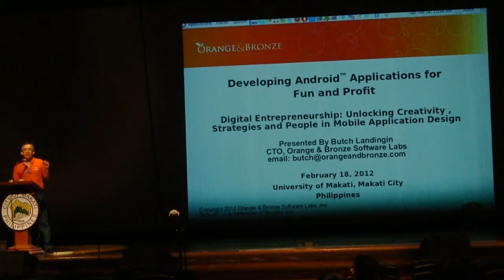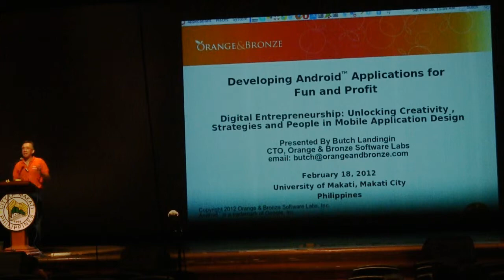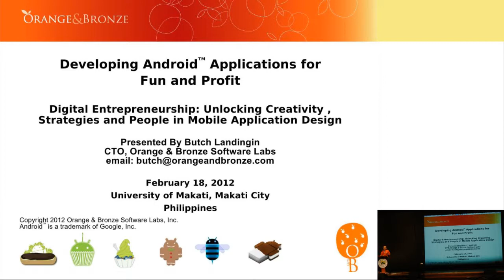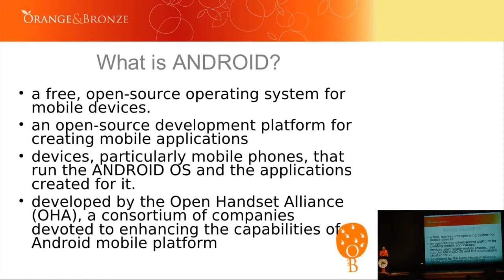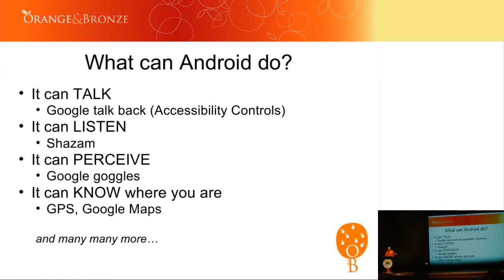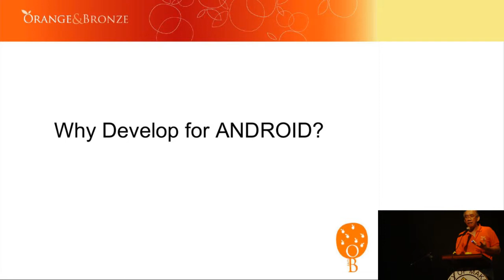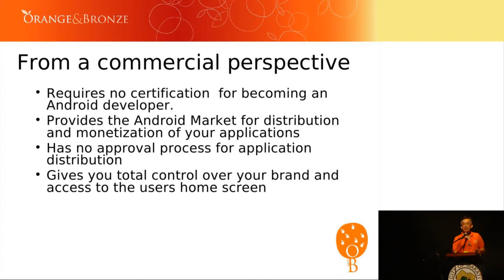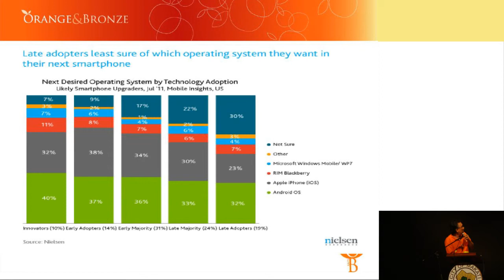Developing Android Applications for Fun and Profit - Butch Landingin (Part 1 of 2))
Butch Landingin, Chief Technology Officer of Orange and Bronze Software Labs, conducted a talk on Android Software Development in the Digital Entrepreneurship Seminar at the University of Makati.

He emphasized the prospect of Android Software Development as a world of multiple possibilities. He showcased the viability of the technology in the number of users and developers. He also delved into the various innovations of Augmented Reality, Google at Home and Google wallet, that would use the android platform to integrate and enhance the convenience of everyone's lives. With the low cost of entry and ease of use of the technology, it allows developers to look into Android as a prospect for innovation and fun along side further business opportunities.